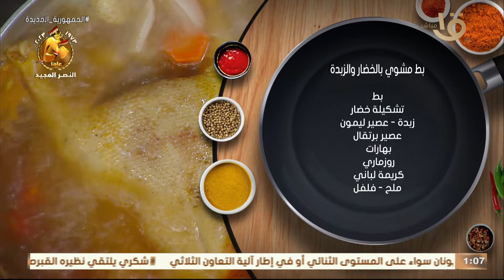أكلة أمي | البط المشوي بطل السفرة 💪🏻في العزومات اتعلمي أسهل طريقة😍 بطعم خطير 😋مع الشيف المغازي👨🏻‍🍳